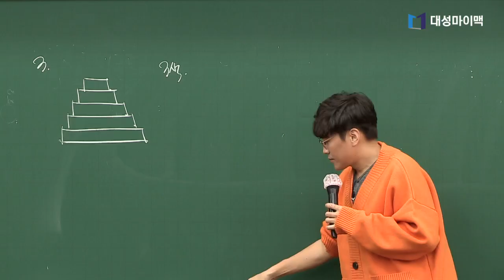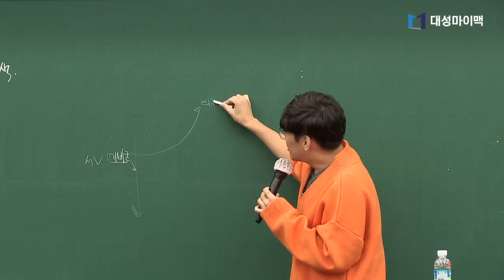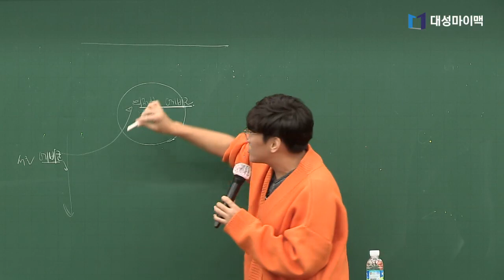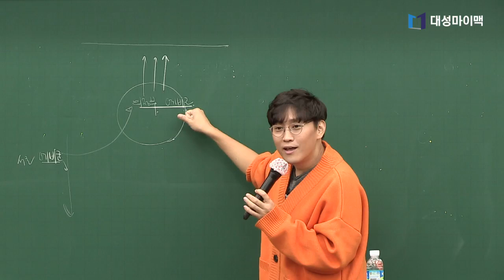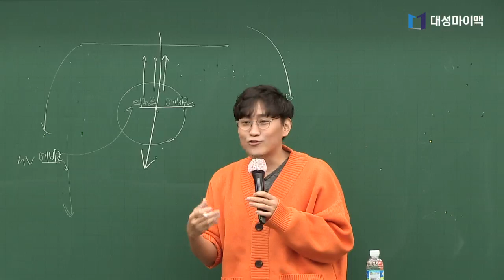[대성마이맥] 수학 배성민 - 의정부를 지켜낸 배쌤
20대긴한데 예비군은 끝났어,
드디어 끝났어, 전쟁이나면 너희가 막아야해 이제